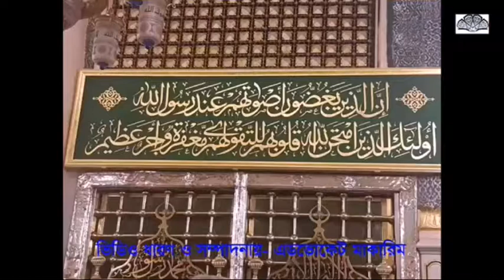Nura mujassam /নুরে মুজাস্সাম। নাতে রাসুল। কারবালা ভয়েস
আফ্লাহা প্রেযেন্টস এসপি